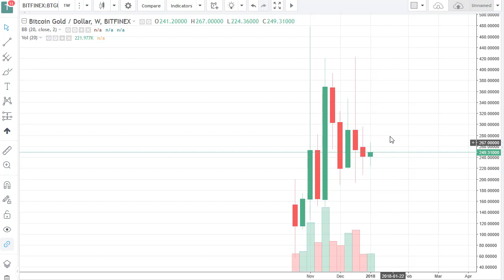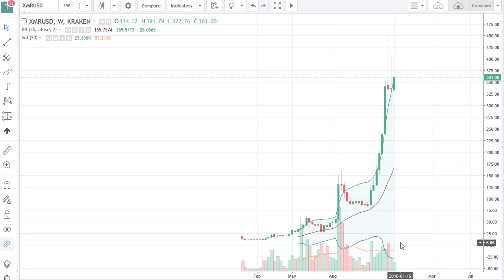Bitcoin Gold DASH and Monero Price Analysis for the week, January 08, 2018 by FXEmpire.com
Bitcoin Gold markets have gone back and forth during the week, essentially certainly nothing. For the full article go - Bitcoin Gold DASH and Monero Forecast January 08, 2018, Technical Analysis. Find more information about Forex and Commodities News Technical Analysis Fundamental Analysis and Brokers on FX Empire